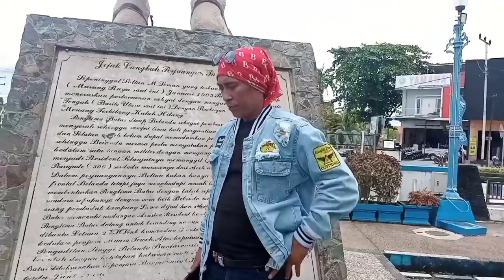TERBARU ELA PUSANG REMIX DAYAK BAKUMPAI MUARA TEWEH TERBARU 2023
asallamuallaikum .wr.wb.
seperti biasanya kami akan mengaplod video

tapi dikali ini kami mengaplod klip video sebuah musik dan lagu orginal karya kami sendiri

lagu ini kami tidak menitu lagu orang lain memang lagu ini hasil karya kami sendiri

untuk menambahkan semangat dan supaya kami selalu bergairah dalam berkarya

maka dari itu kami akan mohon dukung lah channel youtube kami supaya kami selalu semangat dalam berkarya

dan kani juga berterimakasih kepada teman teman yang selalu setia dan menonton video kami

terimakasih dan selamat menonton semoga terhibur